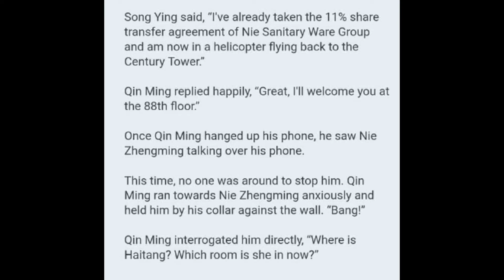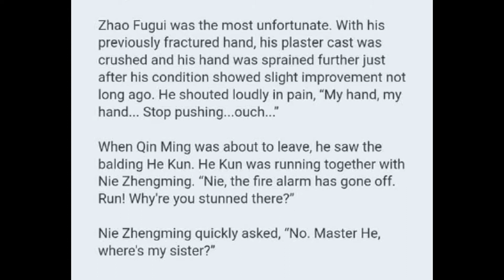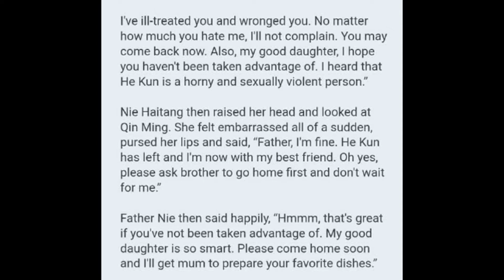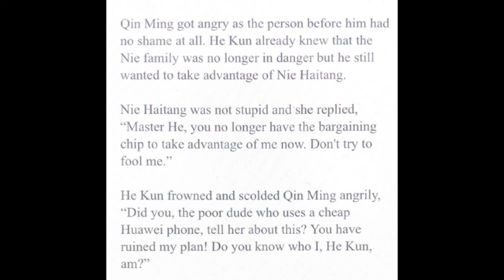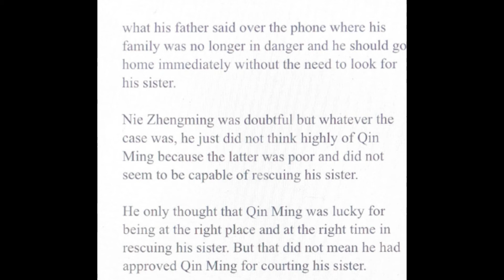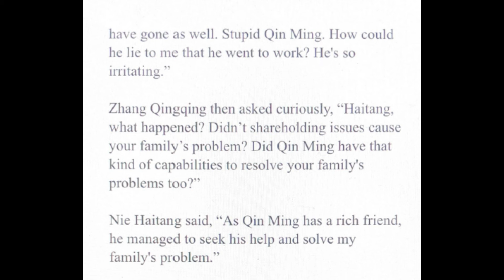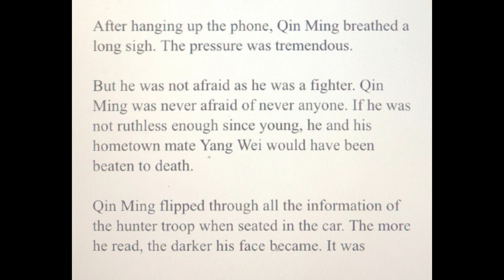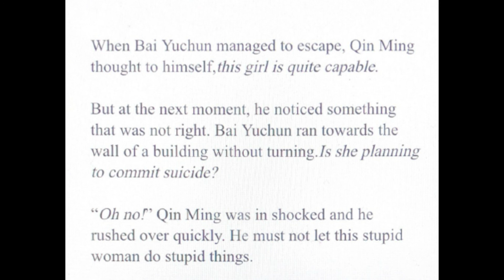From Rags to Riches Chapters 31 - 35